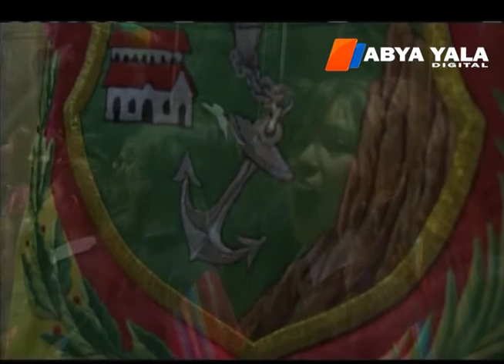Vicepresidente García Linera 22 de enero 2018